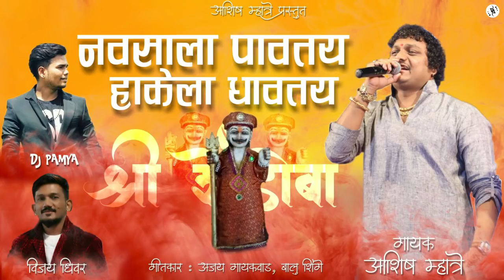Ashish mhatre new song jay shendoba vadavli gaon